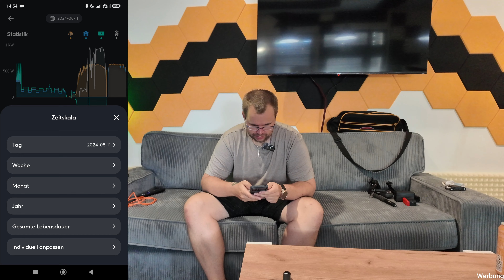ZENDURE HYPER 2000 ENDLICH ein Update mit vielen Verbesserungen + Ersparnis in 5 Wochen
WERBUNG 🔋Hier gehts zum Hyper 2000:

🔌Hier gehts zum Shelly Pro 3EM